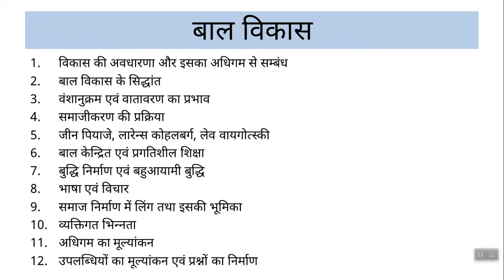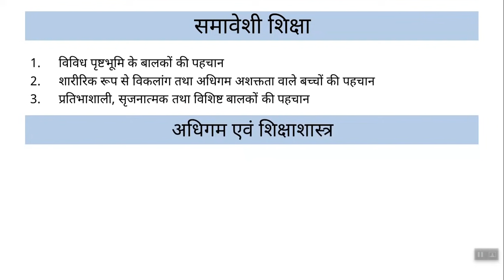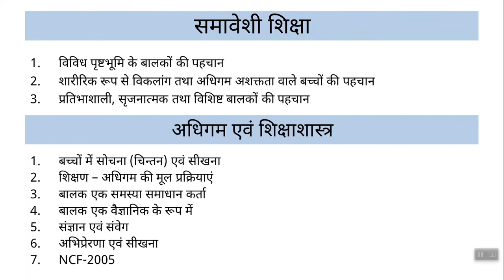CTET 2020 21 I बाल विकास एवं शिक्षाशास्त्र CDP Detailed Syllabus I CDP by Yogesh Sir